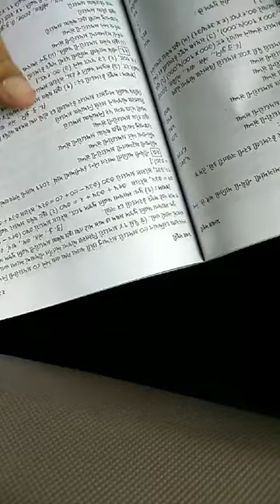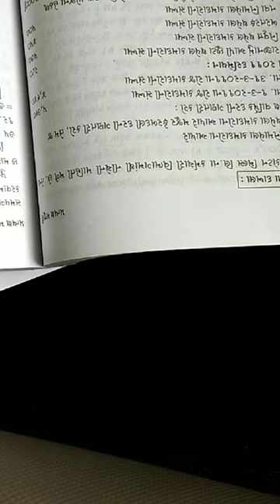B.COM SEM - 3 | Ch-4 - પ્રત્યક્ષ મજુરી - પડતર હિસાબી પદ્ધતિ | Part -1 | Prof. Jitendra Gohil | RDVD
Welcome to Dholka College...,

In this video we will learn  :
▪️B.COM. SEM-3
▪️Subject :
▪️ પડતર હિસાબી પદ્ધતિ ch-4
પ્રત્યક્ષ મજુરી
 Part -1

The images, text and other materials used in this video have been found on the Internet or in other contexts and are owned by the owner. The information, content and other services contained in or provided by or on this Video may contain inaccuracies or inadvertent typographical defects.  Adequate efforts are made to make changes in the published information and video From time to time.

All the information on this Video is published in good faith and for general information and educational purpose only. Arts & Commerce College Dholka, "Dholka College" YouTube Channel as well as "Dholka College" Website's And The person who made the video as well as the person who is appearing in the video does not make any warranties about the completeness, reliability and accuracy of this information. Any action you take upon the information you find on this Video is strictly at your own risk. "Dholka college" YouTube Channel as well as "Dholka College" Website's and Arts & Commerce College Dholka as well as The person who made the video as well as the person who is appearing in the video will not be liable for any losses and/or damages in connection with the use of our website or Video. By using our website/Video, you hereby consent to our Disclaimer and agree to its terms.